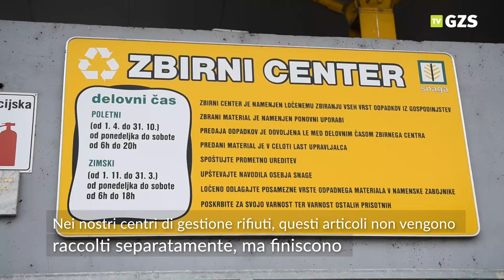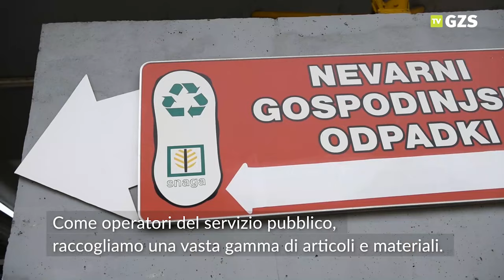RETRACKING PROJECT: Jože Gregorič, JP VOKA SNAGA d.o.o.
PRIMER DOBRE PRAKSE: Jože Gregorič, JP VOKA SNAGA d.o.o.

ESEMPIO DI BUONE PRATICHE: Jože Gregorič,. Public Utility slovena JP VOKA SNAGA d.o.o.

Video je pripravljen v okviru programa sodelovanja Interreg V-A Italija-Slovenija, projekta Retracking. / Il video è stato realizzato per il progetto Retracking nell'ambito del programma di cooperazione Interreg V-A Italia-Slovenia. / The video was produced for the Retracking project as part of the Interreg V-A Italy-Slovenia cooperation program.